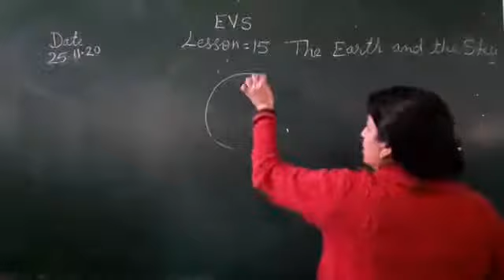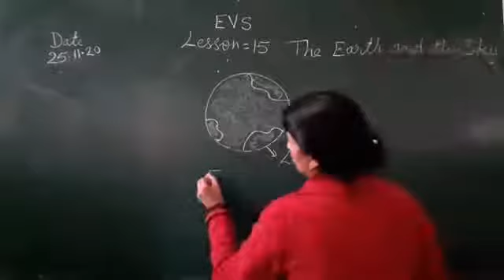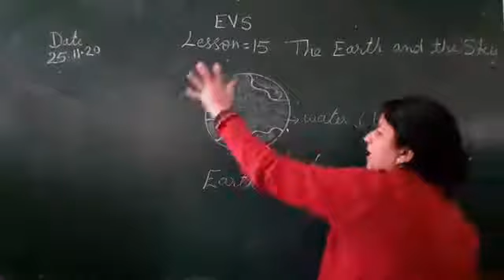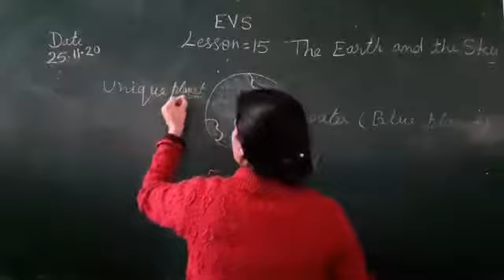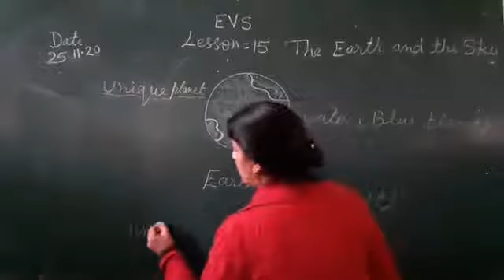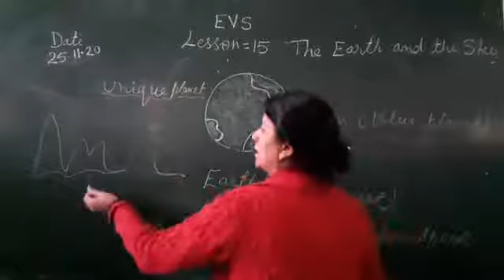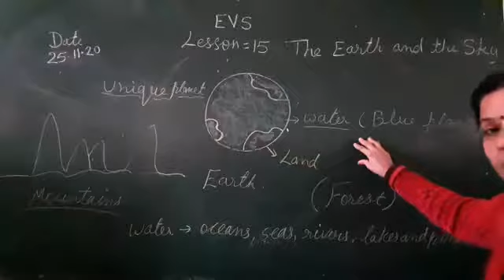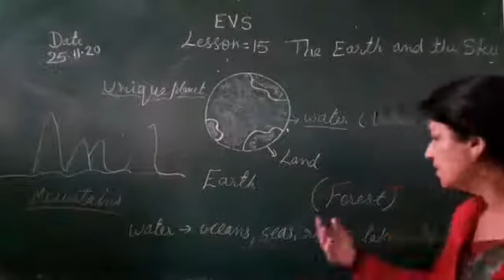Lesson 15 EVS 25-11-20